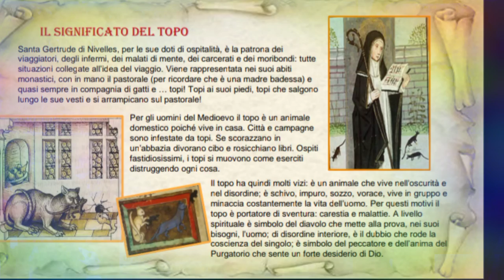Santi natura e animali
Le immagini di molti santi hanno profondi legami con il mondo della natura e degli animali;questo video ne è la dimostrazione...
Un abbraccio e una buona serata🙏❤

The images of many saints have deep links with the world of nature and animals; this video is proof of this ...
A hug and a good evening🙏❤

Editing:Shotcut
Link dei libri miei e di Olimpia: